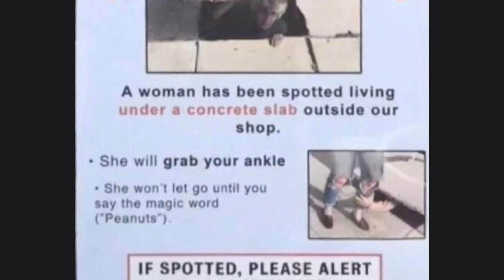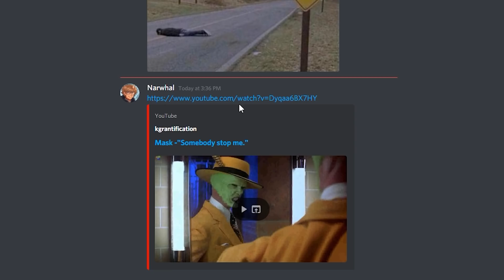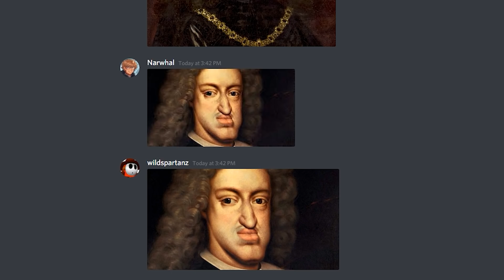The Most Unusual Images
today we looked at chairs and some unusual images.